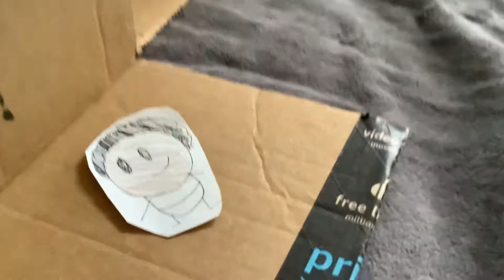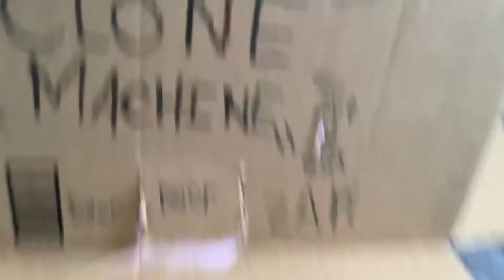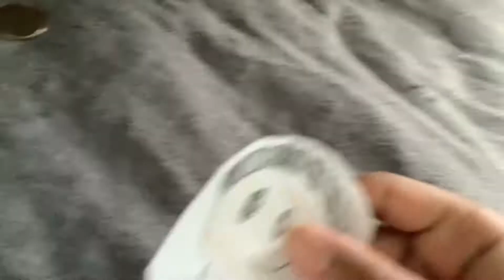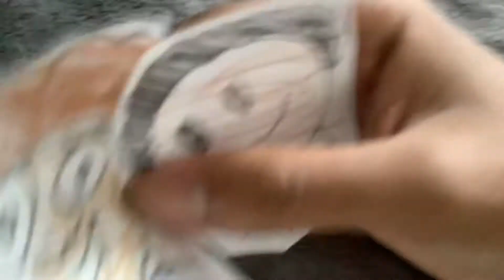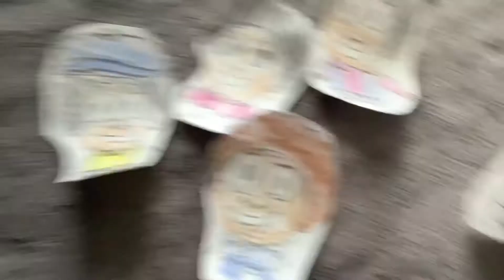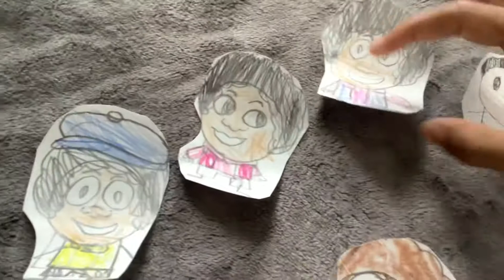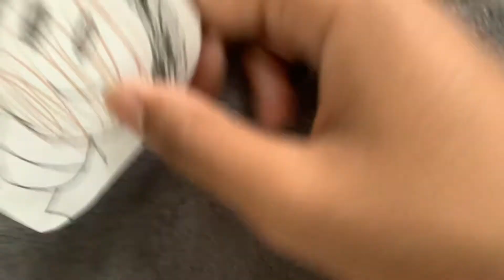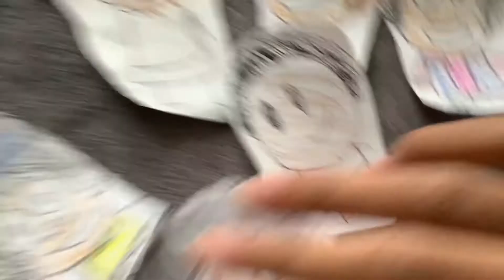Raufy uf: The Muhammad 5ive